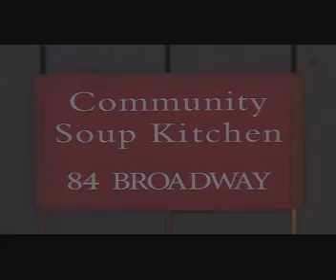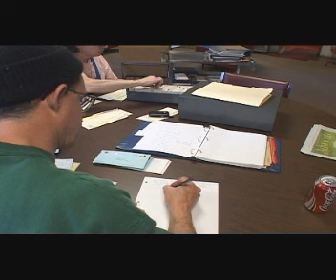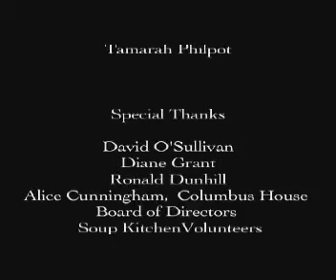Day in the Life of Community Soup Kitchen New Haven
A video showing a normal day of operation at Community Soup Kitchen in New Haven with interviews of guests, staff, volunteers, and church clergy.